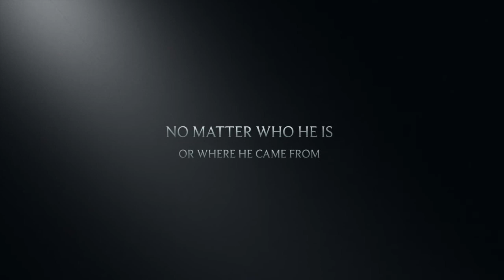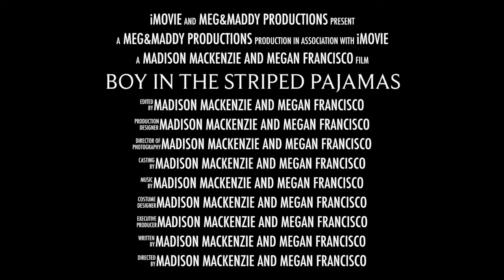The Boy in striped pajamas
The Boy in Striped Pajamas Trailer By Maddy M and Megan F English 10 2016